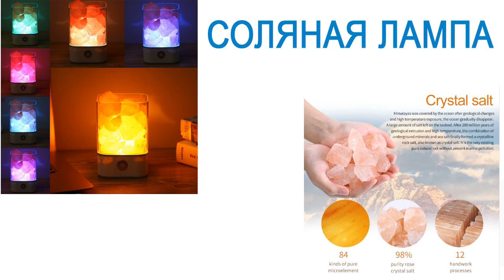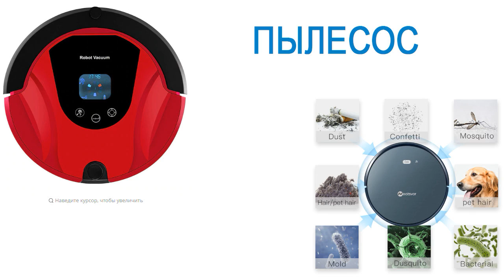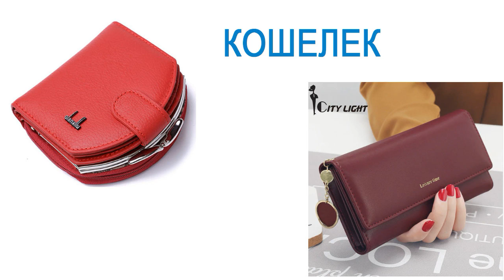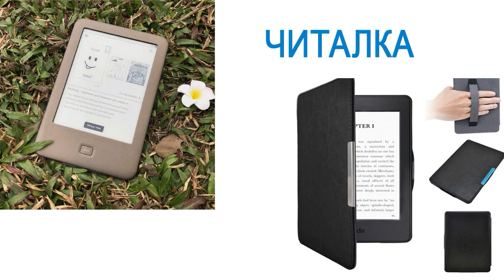8 МАРТА - 50 ИДЕЙ как бюджетных подарков, так и дорогих. ЧАСТЬ #2 (2019)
Скоро 8 марта и все бегают и ищут идеи для подарков. Я не буду показывать самодельные подарки сделанные своими руками, а покажу только те которые можно купить. Если захотите я сделаю вторую часть видео, где расскажу 50 идей не покупных подарков, то есть это будут поделки, переделки, различные DIY. Надеюсь вам мои идеи понравились и вы нашли решение, что подарить подруге, сестре, маме, бабушке, дочке, и т.д.

Кидайте денежку сюда на развитие канала, на материалы. Буду ооочень благодарна, заранее СПАСИБО!))))))

Я всегда на связи и вот где меня можно найти по любым вопросам:

Мой канал специализируется на разных поделках,переделках, DIY. А также  на теме про шторы, про карнизы, рассказываю про шторную тесьму, фурнитуру и т.д. А также есть разные видео с путешествий. Готовлю еду иногда. Так что добро пожаловать на мой канал! У нас здесь интересно!